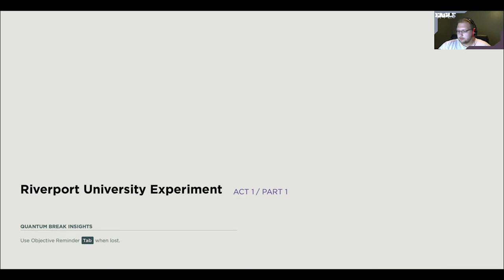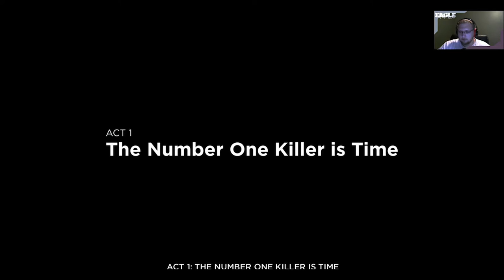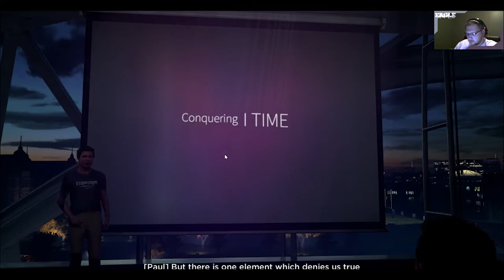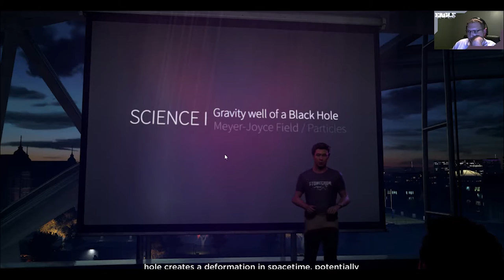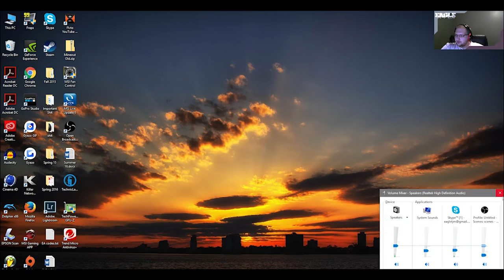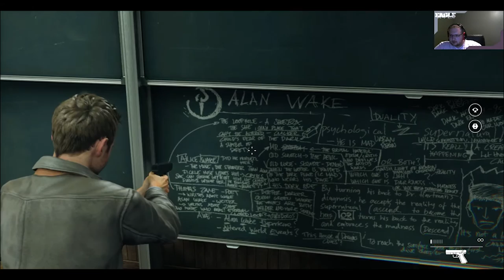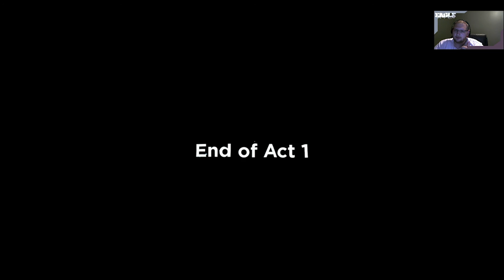Screw Physics, we have Shawn Ashmore! Quantum Break Act 1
Hey there!

Quantum Break is an action-adventure third-person shooter video game developed by Remedy Entertainment and published by Microsoft Studios, released for Microsoft Windows and Xbox One.
Make sure to check out this amazing game for Xbox One and for Windows 10. But be warned, recommended specs for this title are insane. Ultra recommends a GTX 6gb GPU and 16gb of ram. Have fun!

Super stoked for this game! As a science nerd, WHOAH. As an engineer, quantum physics makes no sense and it horrendous.